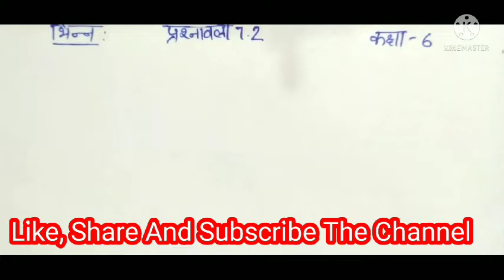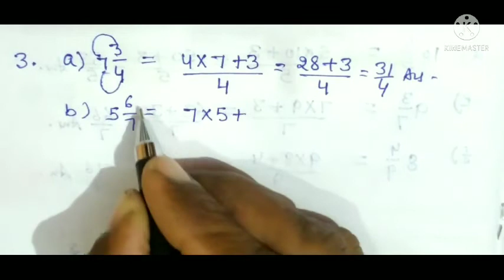NCERT, CBSE,HBSE MATH CLASS 6 CHAPTER 7 EXERCISE 7.2, कक्षा 6 गणित अध्याय 7 प्रश्नावली 7.2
इस वीडियों में हम कक्षा 6 गणित के अध्याय 7 की प्रश्नावली 7.2 के सभी सवाल सरल व रोचक तरीके से हल करना सीखेंगे । यह पूरा वीडियों NCERT, CBSE पाठ्यक्रम पर आधारित है। कक्षा 6 के बच्चों के लिए यह वीडियो बहुत मददगार सिद्ध होगा।